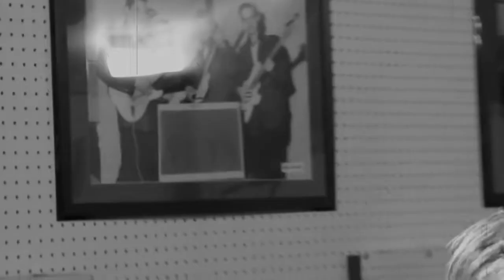Race with the Devil rockin' at Sugar Ray's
These four Gene Vincent tracks were recorded at Sugar Ray's by Race with the Devil in March 2017 to accompany a major Sound on Sound video feature - well, snippets of 3 of them and all of the fourth. Recorded authentically with only 1, 2, 3 or 4 mics - difficult to tell which is which! Brilliant original 50s mics and great experience and understanding from Dean and Lincoln helped, of course. What a studio - RWTD are definitely going back to record our vinyl EP as soon as possible this spring. Love it.